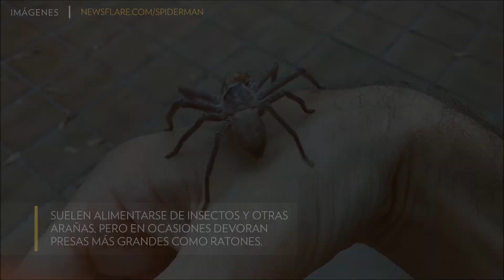Una ARAÑA GIGANTE devora un GRILLO en la mano de un HOMBRE | National Geographic en Español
Mira a una araña Huntsman gigante comer un grillo mientras está posada en la mano de un hombre.